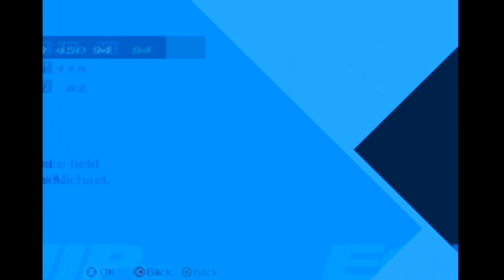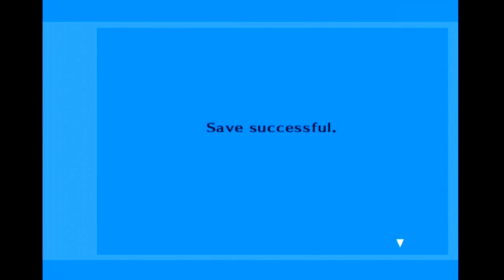Shin Megami Tensei : Persona 3 FES -205- The Last Social Link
Moon Level 10 MAX
Aeon Social Link Start